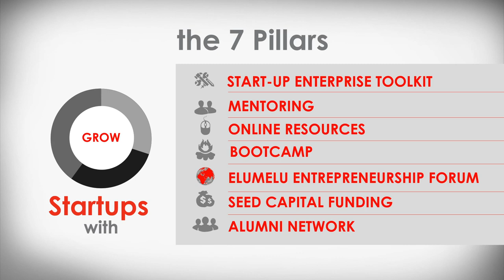The TEF Entrepreneurship Programme Tale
Watch the tale of the Tony Elumelu Entrepreneurship Programme here.